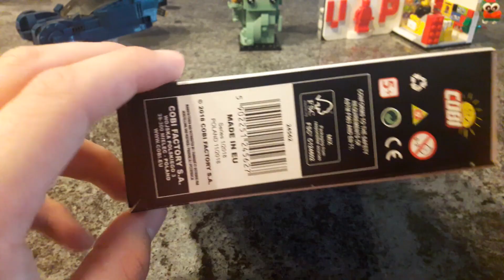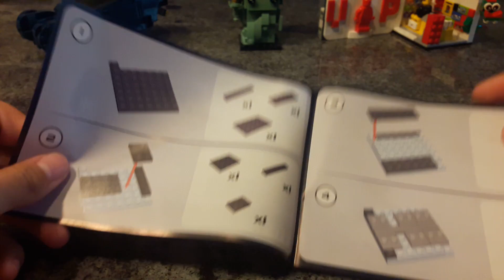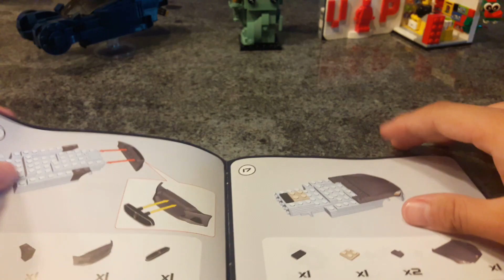Cobi Maserati GranCabrio Sport Review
Cobi Maserati GranCabrio Sport

12,95€ - 102 Teile - 12,7c pro Teil